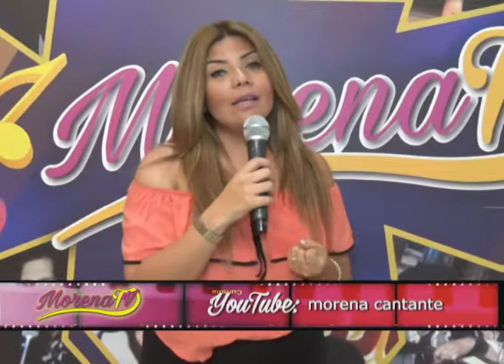Bloque Especial Día de la Madre en Morena Tv